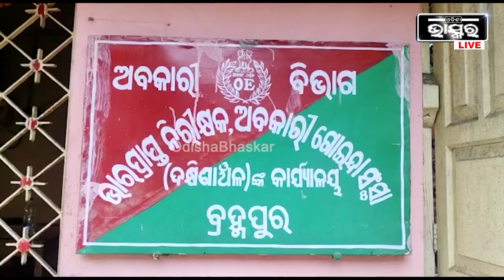ମୋହନାରୁ ଆଠଗଡ ଚାଲାଣବେଳେ ୧୩୫କିଲୋ ଗଞେଇ ସହ ସ୍ଵିଫ୍ଟ ଡିଯାଇର କାର୍ ଜବତ କଲା ବ୍ରହ୍ମପୁର ଅବକାରୀ ବିଭାଗ l